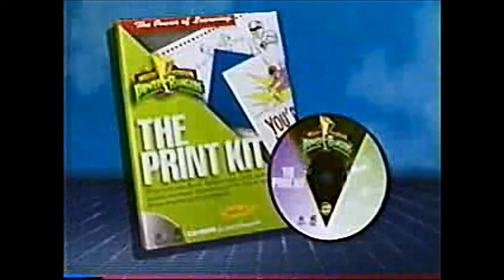Saban Saban We Turn It On! Reissue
Lyrics go like this again:
Saban! Saban! We turn it on!
So don't look any further if you're looking for fun, 'cause we got the power, and if's Saban, you know it's number #1!
Saban! Saban! We turn it on! Who's #1? Saban!
Entertaining kids is our biz! Saban! Saban! We turn it on!
S-A-B-A-N, number #1, yeah!